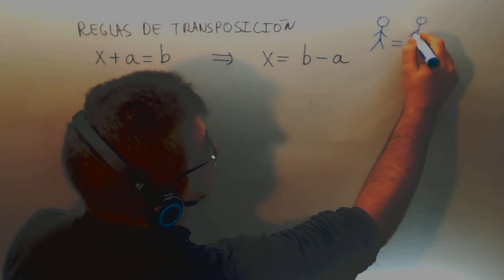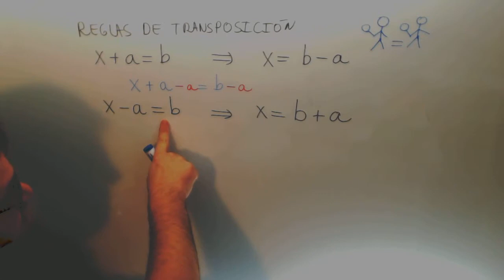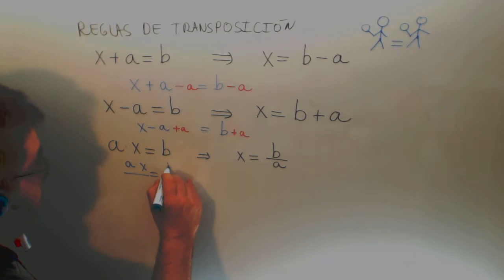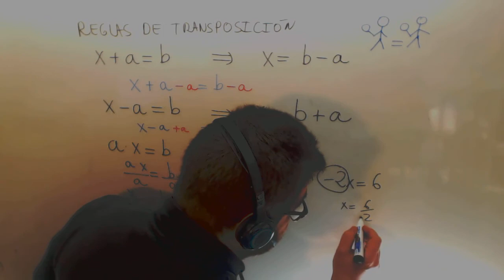Reglas de transposicion Ecuaciones Matematicas Acceso CFGS Academia Usero Estepona